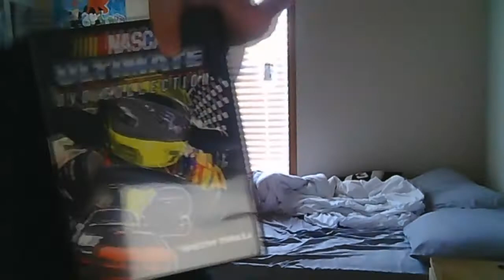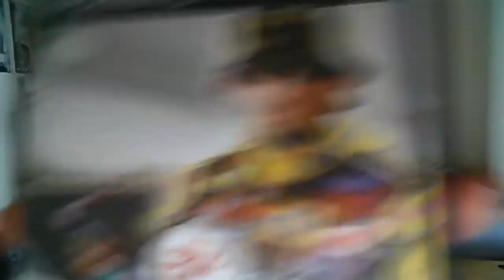Ragan to MWR, Steve Byrnes, Boris Said - NASCAR Roundup